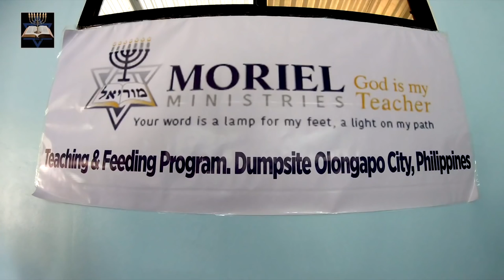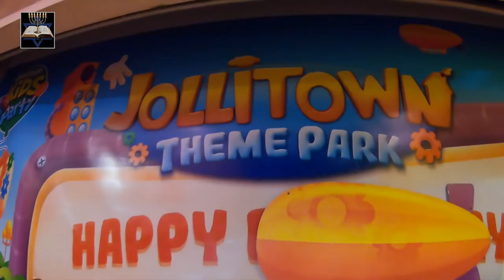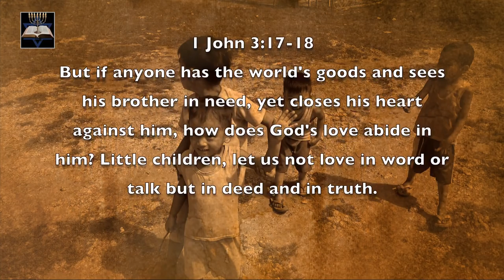Philippines Garbage Dump Children's Mission (Jacob Prasch)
This is an update about Moriel's Philippines Garbage Dump Children's Fund
This program is for children who live in or nearby a garbage dump in the Philippines.
Moriel Ministries provides them food and the Gospel.

(filmed in December of 2019 by Charles Jardine)